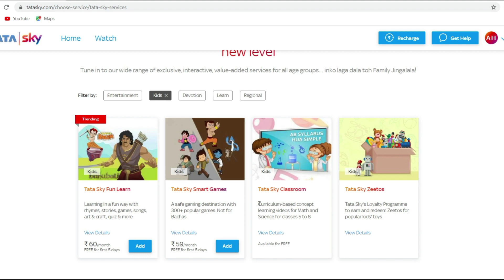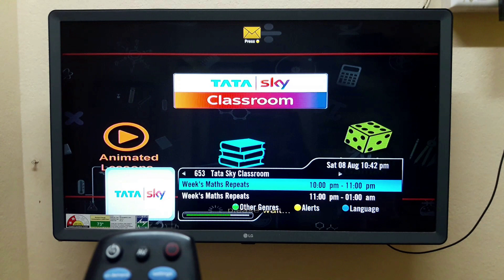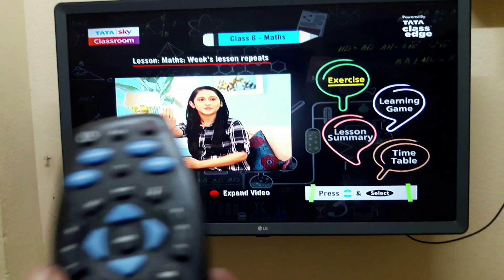Tata Sky Classroom for Kids is absolutely free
Here children from fifth to the eighth standard are taught through animated videos on the subject of Maths and Science. It is available absolutely free in Tata Sky.

My Mic
My Laptop
My Phone